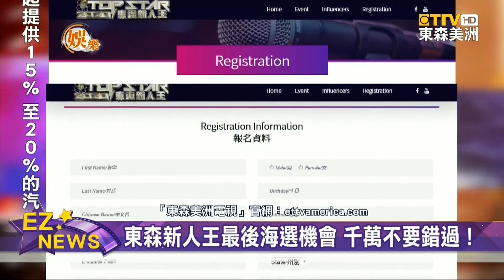2020東森新人王首場海選 兩位選手撞歌+選手漢服亮相精彩多多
由「麥當勞」冠名贊助的，全美「最火熱」的歌唱選秀，「2020、東森新人王、歌唱大賽」，首次推出「線上海選」模式，鼓勵許多 歌唱能手，在疫情的困境之下、也要勇敢追夢，在網路上引發了 熱烈迴響。